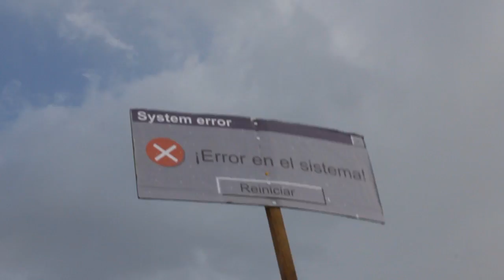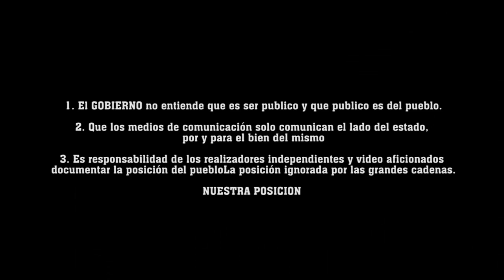MARCHA 26 DE OCTUBRE 2011 CONTRA LA REFORMA A LA LEY 30.mp4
VIDEO RESUMEN DE LA MARCHA 26 DE OCTUBRE 2011 CONTRA LA REFORMA A LA LEY 30.mp4